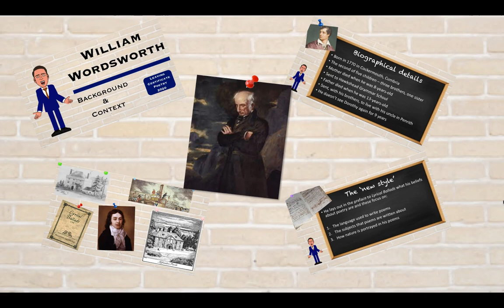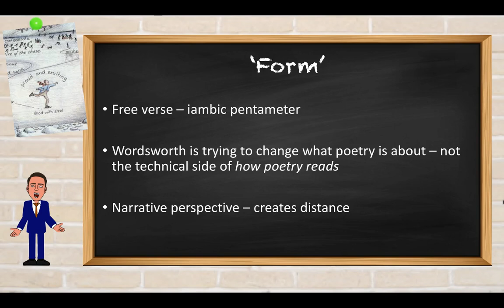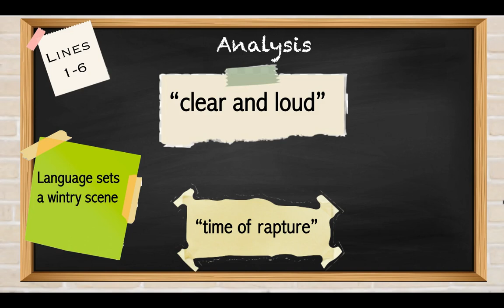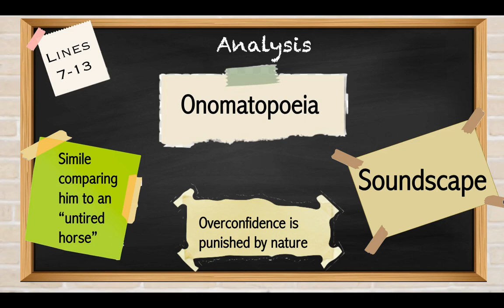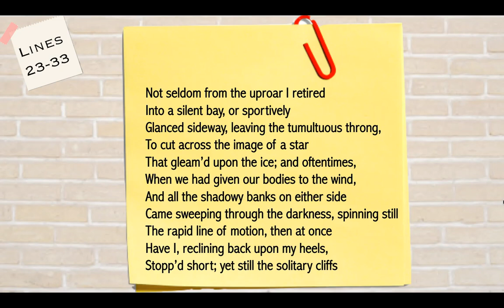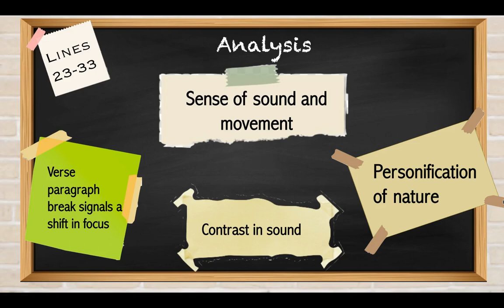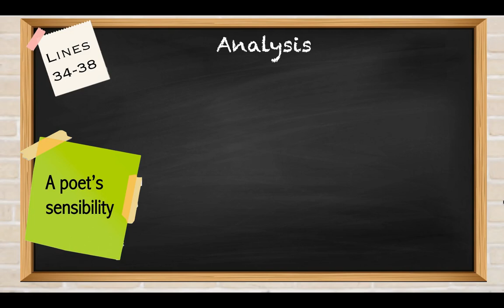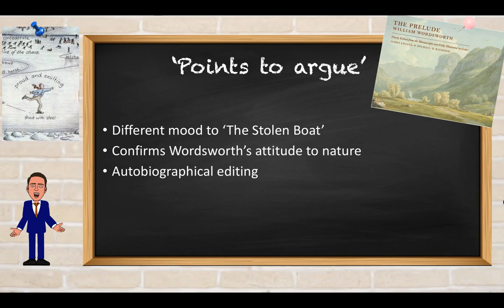William Wordsworth's Skating - Analysis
Explanation and analysis of William Wordsworth's 'Skating' for students studying the poem for the Leaving Cert

Make sure to download the free worksheet to accompany this video